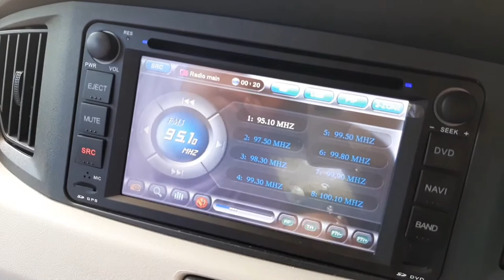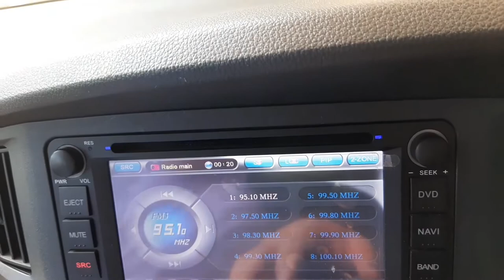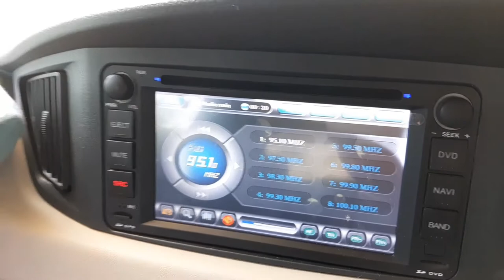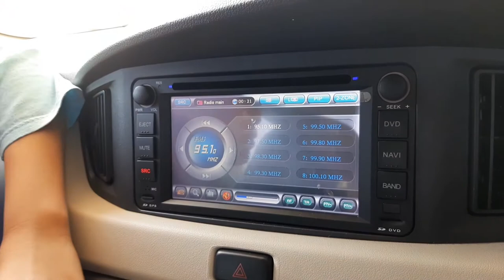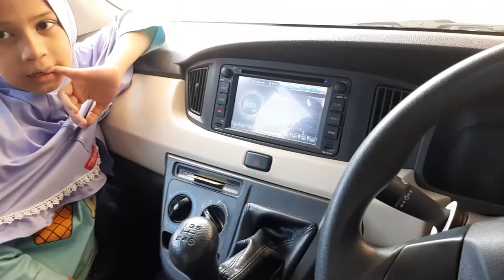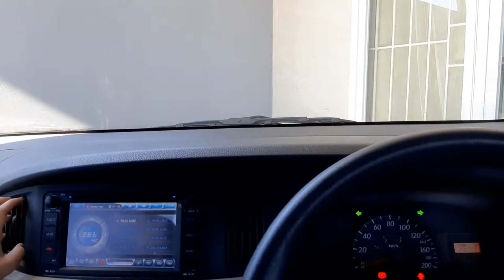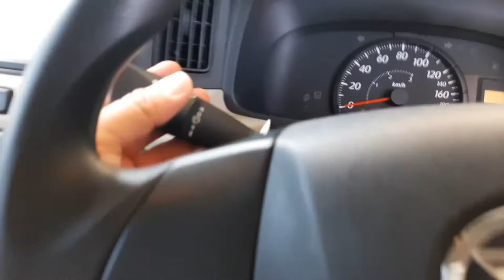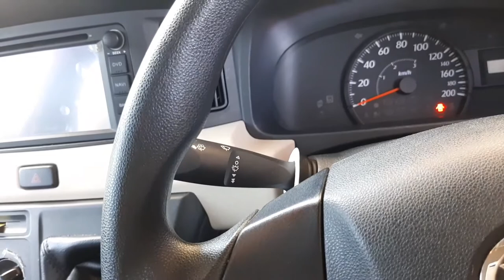Perbedaan Sigra Tipe D dan Tipe M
Bagi Om dan Tante yang mau beli mobil Daihatsu Sigra dan masih ragu mau beli tipa apa, berikut papa aku sampaikan perbedaan sigra tipe D dan Tipe M

Tipe D meskipun murah banget tapi tetap nyaman lho, aku dan keluargaku sudah buktikan, silahkan menyaksikan ya, semoga bermanfaat untuk referensi om dan tante.